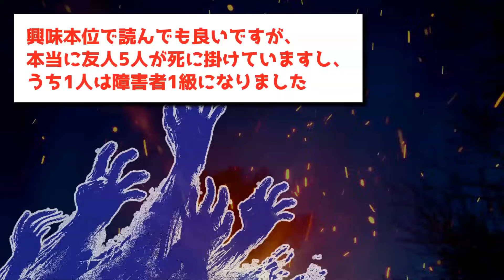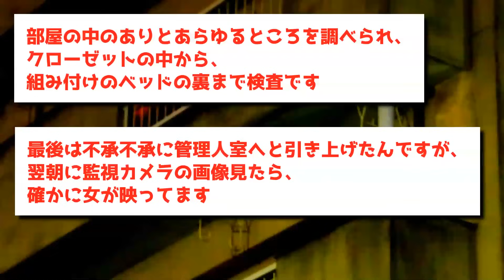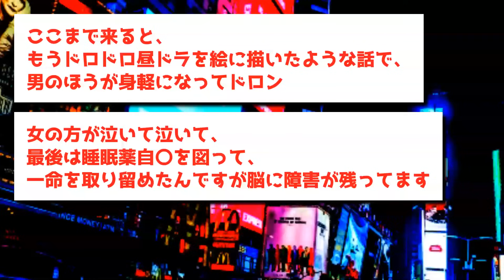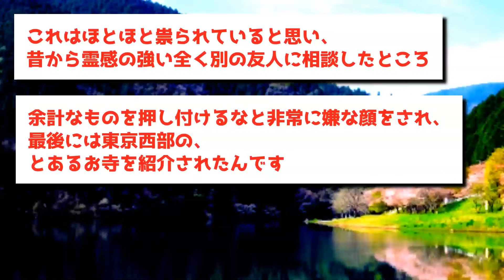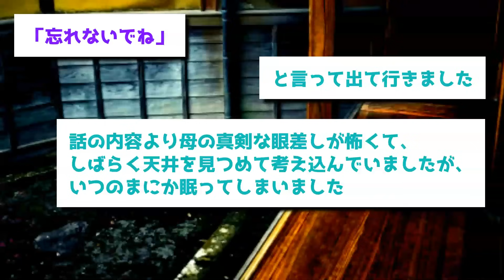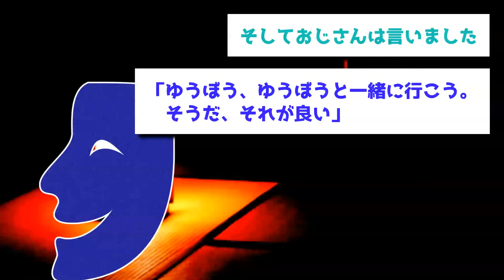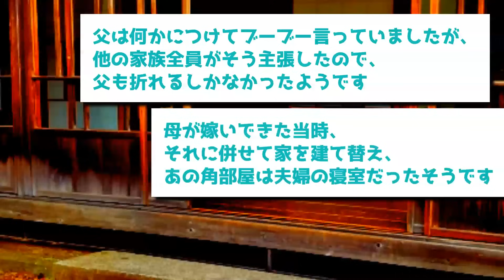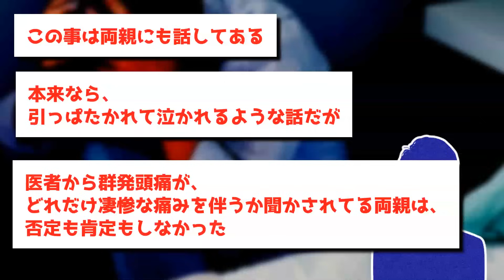【ゆっくり怖い話】住職が「早く全員●んでくれ」とお祓いを拒否→絶対に行ってはいけない肝試しがヤバい…【オカルト】空き部屋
00:00 本日のお話
00:08 湖底の無念塚
19:32 空き部屋
35:59 自殺頭痛